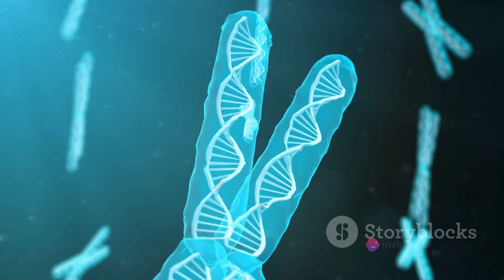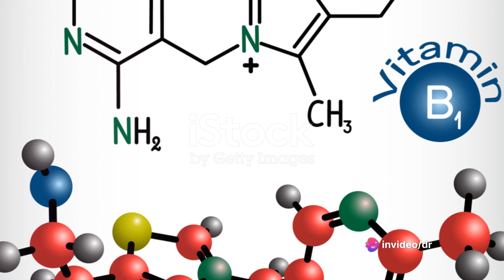What vitamin deficiency causes migraine?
Pain relief and restoration of function are the goals of acute treatments of migraine, while prophylactic treatments are designed to reduce the frequency, severity, duration of attacks, anxiety, stress, disability symptoms, and the acute drugs use.7,14 Current treatments are not always effective and are often expensive or have side effects.15 Therefore, it is worthwhile to combine or replace current treatments with safe, effective, and inexpensive alternatives for the successful management of migraine. Of the prophylactic treatments, we can mention the intervention with nutritional supplements (magnesium, coenzyme Q10, a-lipoic, vitamins B2, B3, B12, and D), which has already attracted much attention in the prevention of migraine and other types of headache.16